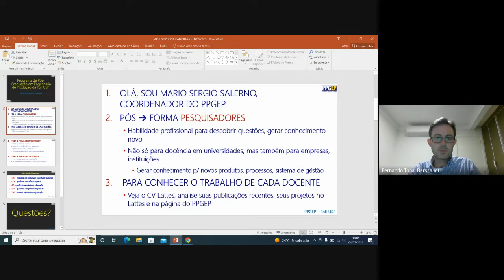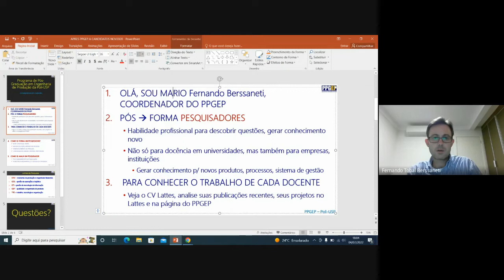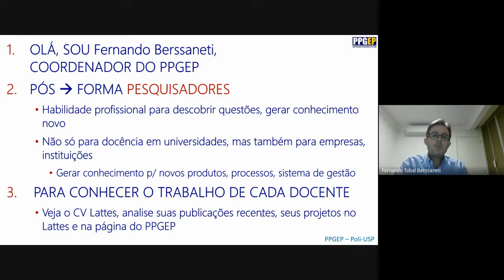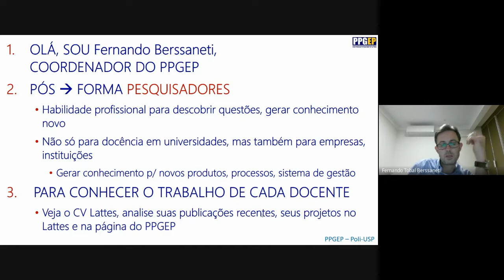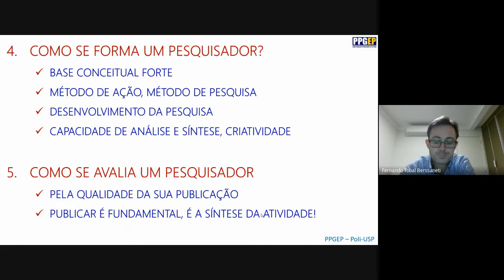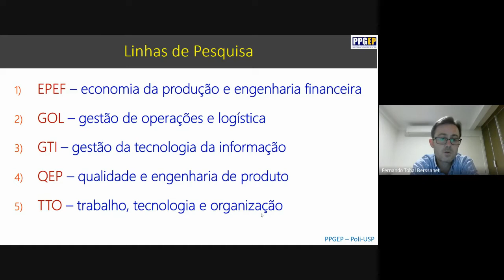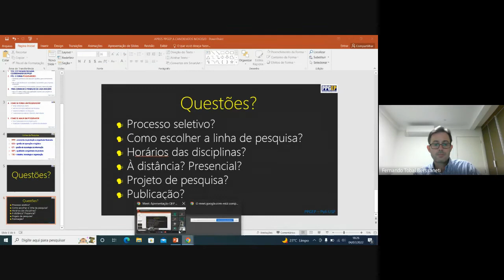Apresentação QEP - Processo Seletivo PPGEP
Apresentação da linha de pesquisa Qualidade e Engenharia do Produto (QEP) do PPGEP-USP, realizada no dia 04 de julho de 2022.